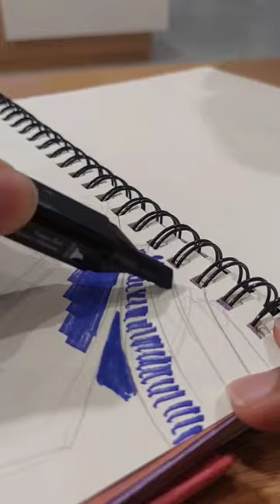Another Day of JJK sketching!